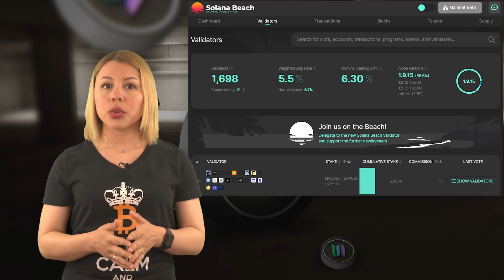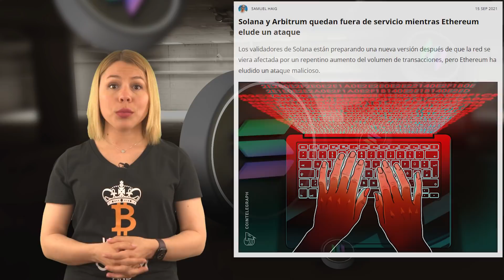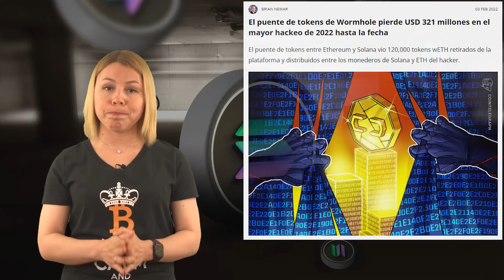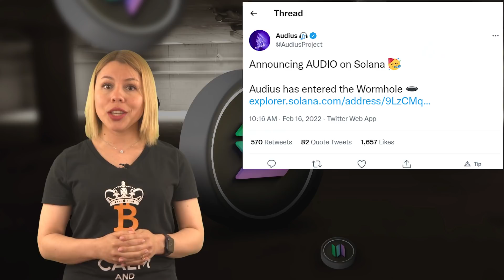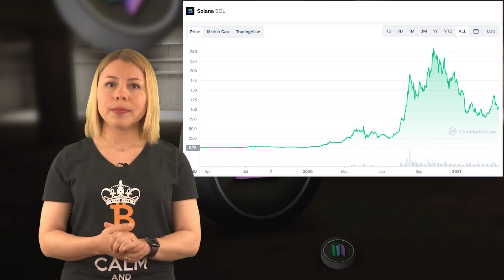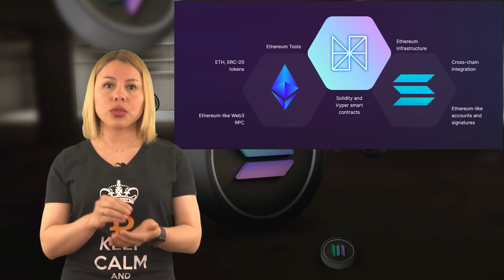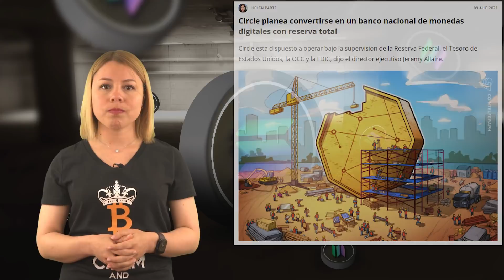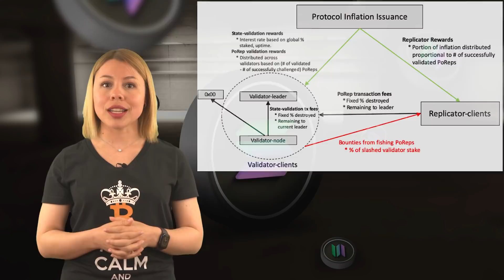Solana: ¿Cuál es el potencial SOL en 2022? ¡Todo lo que NECESITAS saber! ☀️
📺 Videos Útiles 📺

⛓️ 🔗 Enlaces Útiles 🔗 ⛓️

0:00 Introducción
1:43 ¿Qué es Solana?
5:30 Actualizaciones de Solana, Parte 1
8:44 Actualizaciones de Solana, Parte 2
12:03 Actualizaciones de Solana, Parte 3
14:11 Análisis de precios y potencial de Solana
17:22 Hoja de ruta de Solana
21:07 Preocupaciones de Solana
24:02 Conclusión